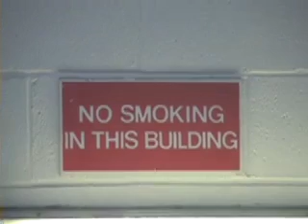Smoke Diffusion-Team R-Esther, Conor, Austin, Stephanie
Both diffusion and osmosis characterize passive transport across a cell membrane. The terms both have similar meanings but do have different definitions. Osmosis is the movement of water molecules from an area of high concentration to an area of low concentration through a barrier. Diffusion on the other hand is the random movement of substances from a region of high concentration to one of low concentration and can occur with or without the presence of a barrier. The movement of a substance from an area of high to low concentration is what we refer to as the "concentration gradient." Diffusion is useful to insects and other animals because they are able to spread their pheromones or their scents from areas of high concentration to areas of low concentration.
In our Visual Lab Report, we displayed how diffusion works by showing the movement of cigarette smoke from the outside of a building to the inside. In the video, the smoker's smoke is released from an area of high smoke concentration (the cigarette/ smokers lungs). The smoke then travels to find an area of low smoke concentration. Because the building is a designated non-smoking area, the cigarette smoke flows through barriers (the building's walls) into the building to find an area of low smoke concentration. Those inside the building can smell the presence of cigarette smoke throughout the hallways, stairways and classroom, and are exposed to the dangerous properties of cigarette smoke. In this case, diffusion is not beneficial to either the smoker or person who smells the smoke and if anything is harmful to both of them.